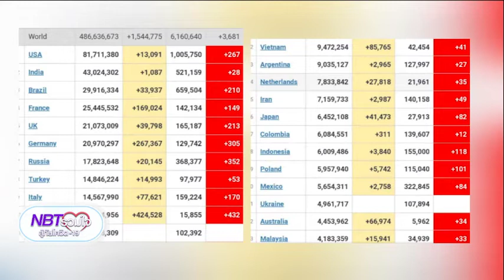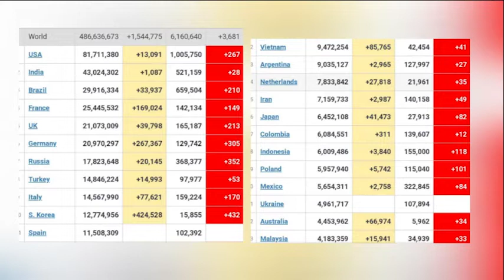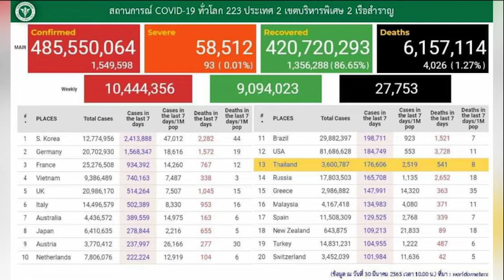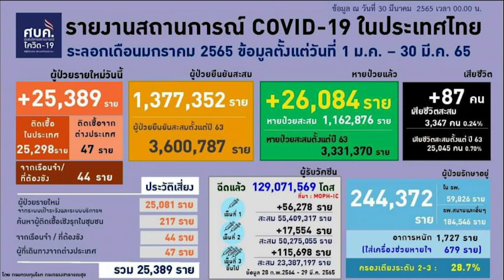รายงานสถานการณ์โควิด 19 ประจำวัน NBT รวมใจฯ 31 มี.ค. 65